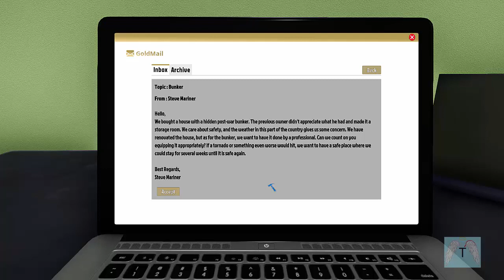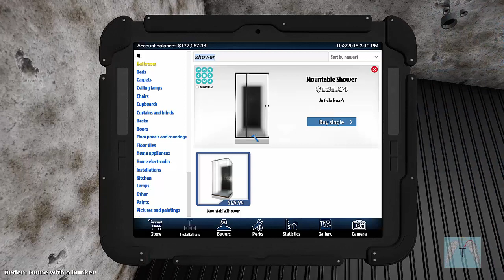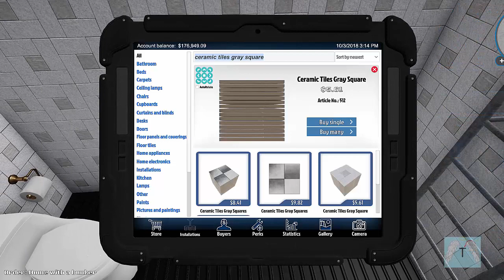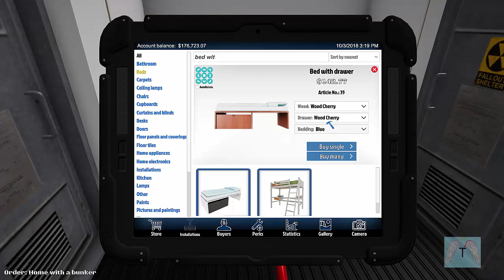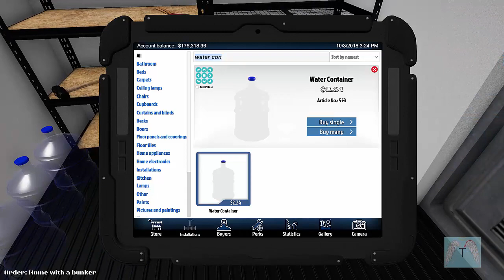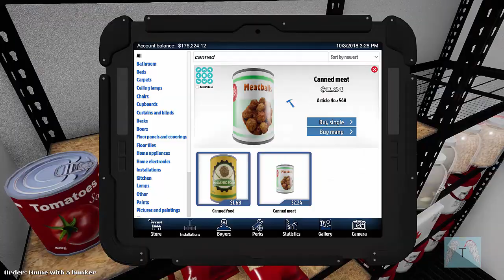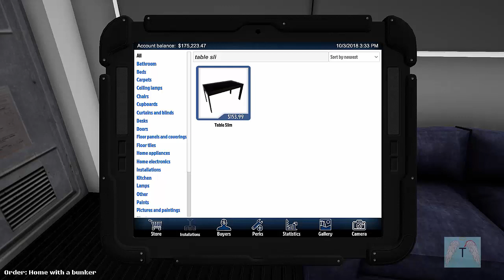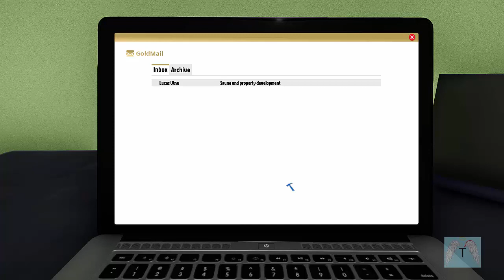Let's Play House Flipper #018 - Bunker Professional?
PG-13 for possible cursing

Check out some of my other Let's Plays!

I have not been paid to play this game, nor do I make any money off of this video.

made only for amusement.  Copyrighted and/or trademarked material are owned by their respective companies.